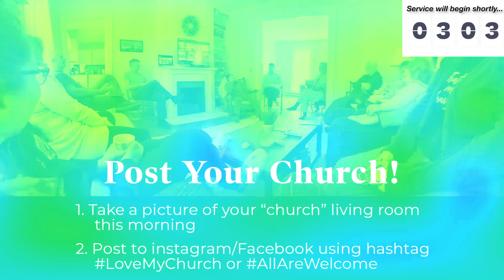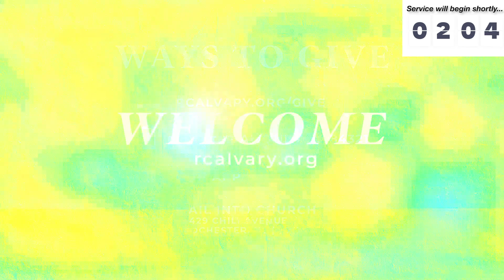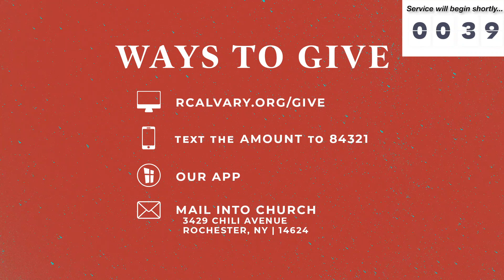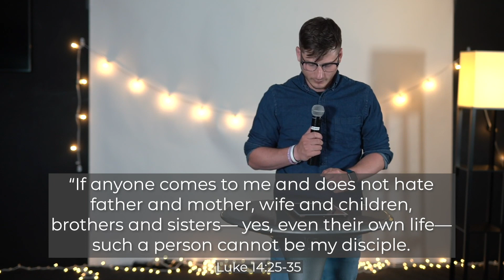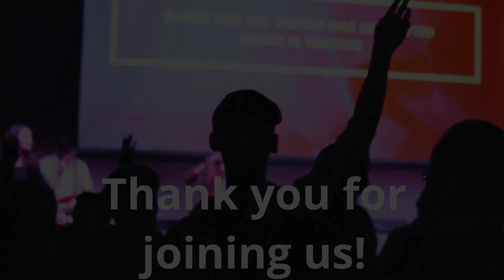Counting the Cost: Parables of Jesus (Part 11) (Steven Nichols)